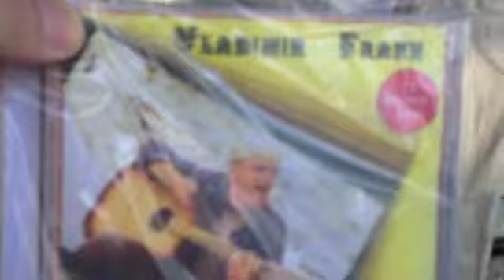Collaborative Project by ToTarTu featuring Musician, Vladimir Frank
Please visit Vladimir in Tallinn, Estonia, and make sure you walk around Tallinn Old Town especially the Hill of Toompea.
If you are lucky enough, you will hear Vladamir  playing and you can buy one of his CDs for yourself, as well as watch and listen to this talented musician.